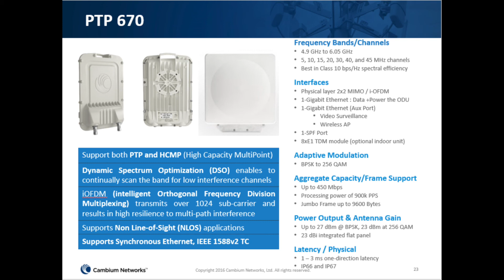Boat Cruise Scenario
Sagar and Jesus discuss a recent boat cruise that Jesus took and how he was able to use his devices thanks to Cambium Network products.